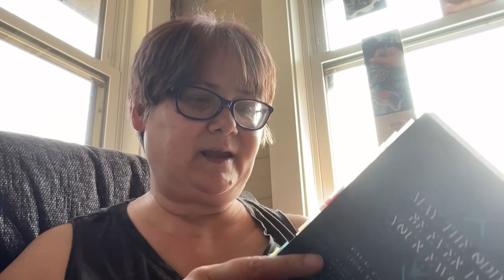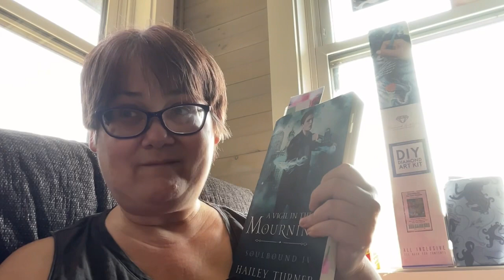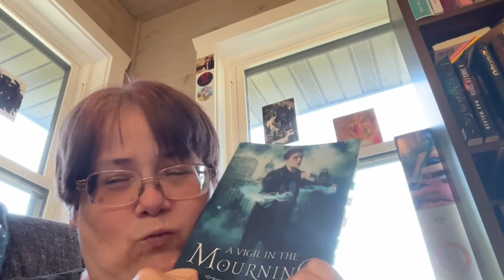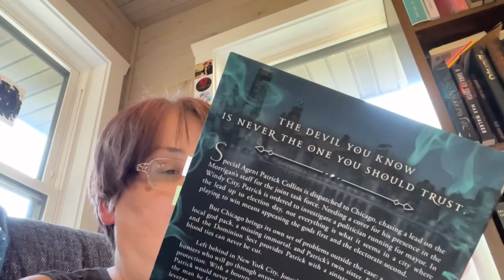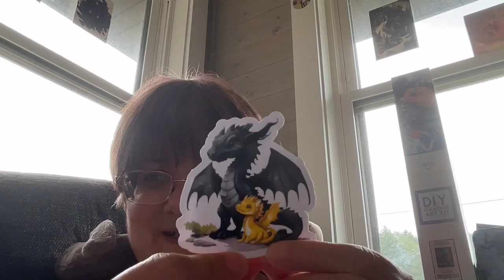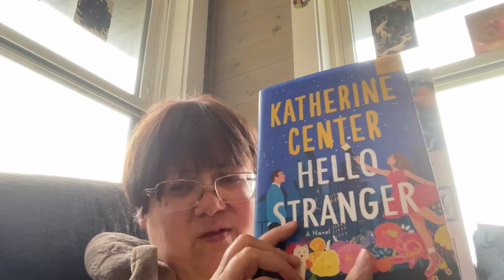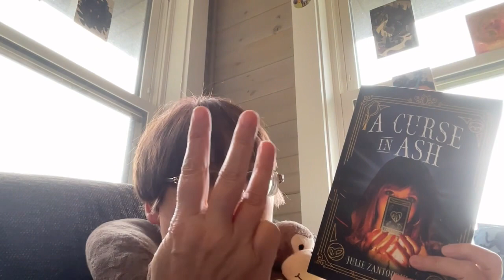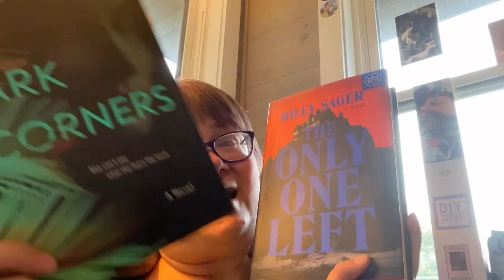First Week Of The Month. At The Fourth of July Parade: Reading Vlog!!!!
Loud Sounds Because Of Parade: Please Beware.